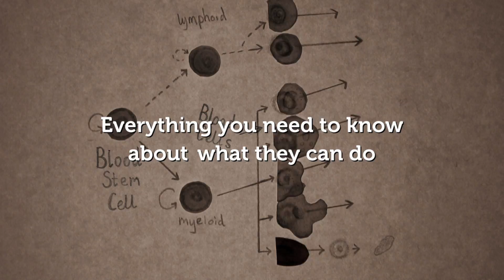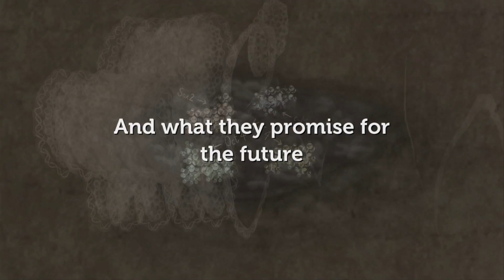STEM CELL REVOLUTIONS Official Trailer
Featuring beautiful hand-drawn animations and interviews with leading stem cell scientists, STEM CELL REVOLUTIONS charts the history and scientific evolution of stem cell research -- from the earliest experiments that first revealed stem cells in the body, to leading current scientific and clinical developments.